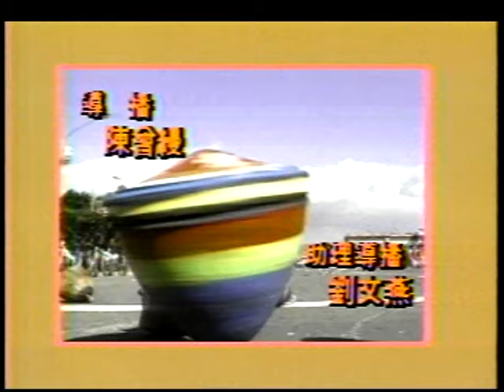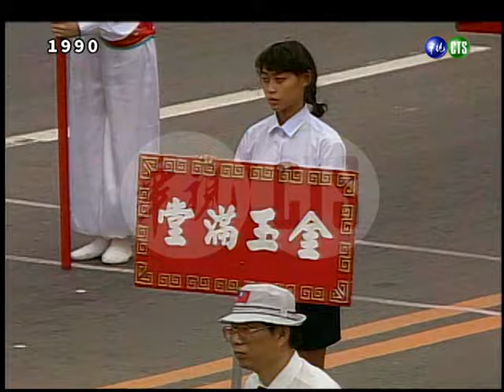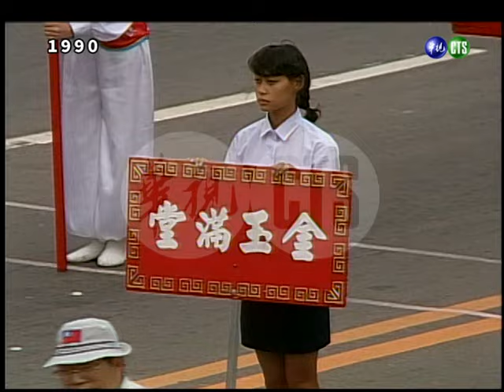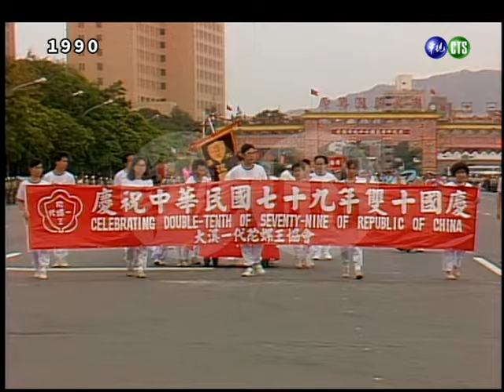民國七十九年國慶民間遊藝表演大會(1990.10.10)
民國七十九年國慶民間遊藝表演大會，於國慶日當天下午在台北市總統府前舉行，由台北市議會議長陳健治主持。

大會邀請北一女中樂儀隊、台北縣深坑國中、國立復興劇校、台中縣清水國小、桃園縣西門國小、桃園縣大溪陀螺王協會、台南縣官田國中、省立彰化仁愛實驗學校、台北縣私立能仁家商，以及空軍防砲祥獅隊、旅台兩廣醒獅團等公、私立學校及團體呈現精彩的表演節目，共同慶祝國慶。